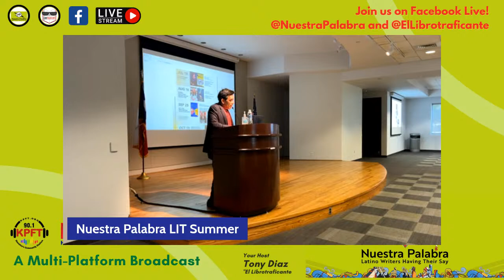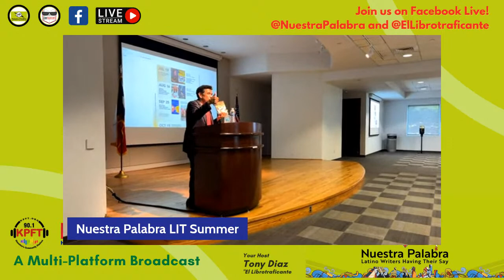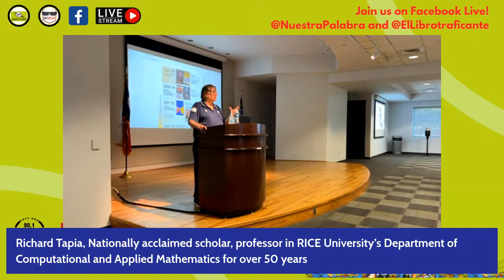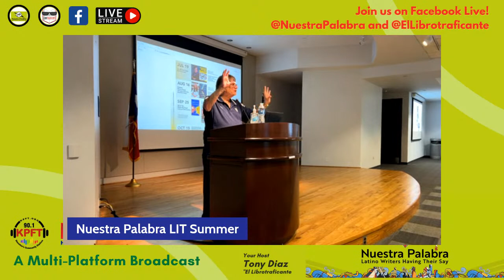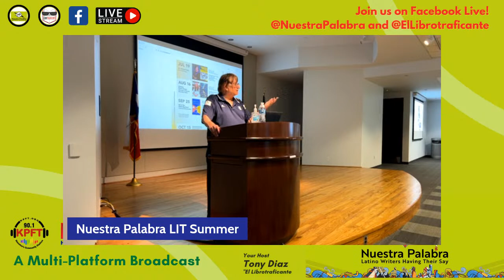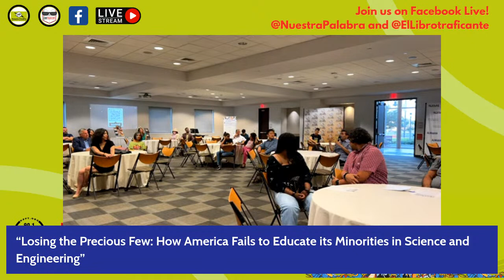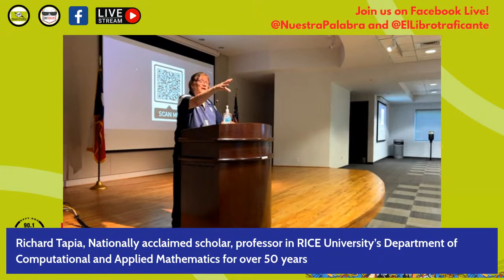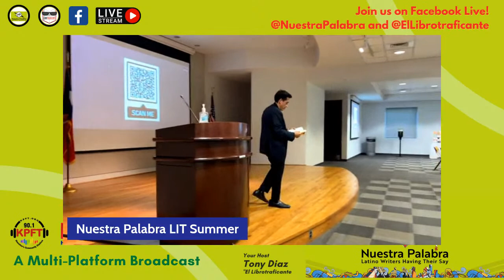NP LIT Summer: Dr. Richard Tapia's "Losing The Precious Few" Reading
Come join us LIVE on Facebook July 19th at 6:30 CST.

Dr. Richard Tapia, from RICE University will be featuring his work "Losing The Precious Few"

This thought-provoking book examines issues that contribute to the lack of minorities in graduate STEM programs, including a dependence on standardized tests, deficiencies in K-12 education and historic and ongoing racism. As a long-time mentor, he has seen first-hand that professors have lower expectations of these students. In a survey of Rice University faculty, only 6% agreed that underrepresented minorities have talent in the field of study. Unfortunately, professors often interpret poor
performance for lack of ability, despite the undoubtable fact that most of these students have not had the same quality education as their Anglo peers and are therefore not as well prepared.